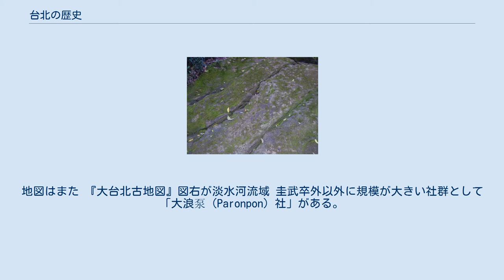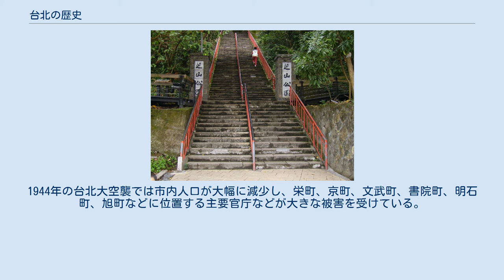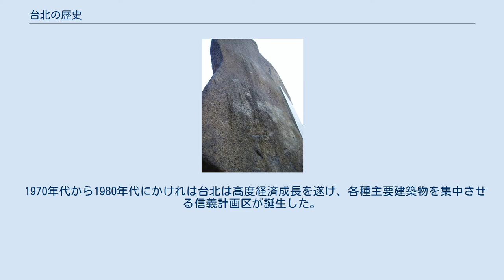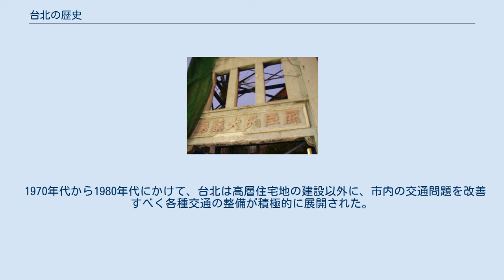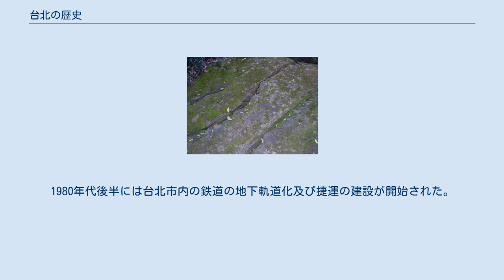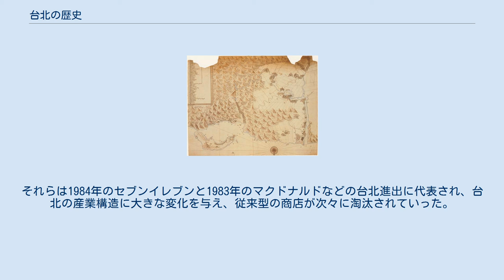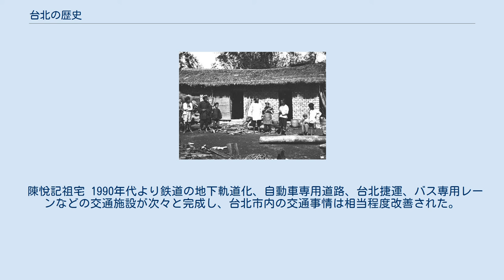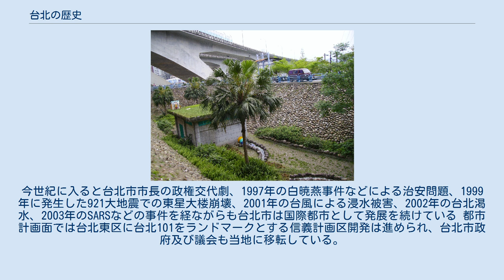台北の歴史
台湾における台北市の位置 現行の台北市行政区 艋舺青山宮 台北の歴史（たいぺいのれきし）は台湾台北地方の歴史を概説する。
一般に台北の歴史は1709年に陳頼章が大加蚋の開墾に着手した時点を以って開始とするが、1884年の台北城の設置を持って開始とする見解も存在している。
しかし考古学の視点から捉えれば数千年前に市内の円山と芝山岩に先史文化が存在しており、またこれ以外にも 数か所で遺跡が発見された十三行文化は、17世紀に台北盆地で活動していた平埔族との関連性が指摘されている 1654年に作成された『大台北古地図』及びその他文献により、17世紀中期は大部分が湿地であった台北地区は、少数の平埔族社以外の集落は存在しておらず、18世紀に中国大陸の福建及び広東から移民が流入するまではケタガラン族が主体となって文化を築いていた。
しかし移民の増加と械鬥及び漢化によりその勢力は次第に消滅していった。
やがて移民が中心となった台北は清朝統治時代になると文献史料に登場してくることとなったのである 台北市内に位置する円山遺跡及び芝山岩遺跡の最新の発掘調査により、台北地区には旧石器時代晩期には人類が居住していたことが判明している。
 7000年前、台北が大屯山と観音山に囲繞され100平方Kmに達する大湖であった時代、円山と芝山岩は水没を免れ湖畔を形成していた。
当時の人々はこうした標高100m程度の丘陵地帯に居住し、原始的な農業と狩猟による生活を送っていた 円山文化の考古学の調査により、台北地区では7000年前から1万年前の先土器文化である旧石器時代後期に人類の居住が始まったことが判明している。
遺物からは約2.7エーカーの円山地区に先史時代の人類の活動が読み取れ、打製石器による狩猟生活を送っていたものと考えられる。
その内容は左鎮人や長浜文化との類似性も指摘されるが、それらの外部との交渉に関しては現在のところ実証されていない。
 約7000年前から4700年前、円山地区では更に進化した大坌坑文化が登場する。
大坌坑文化は台湾の新石器時代を代表する文化であり、最初に遺跡が発見された大坌坑遺跡より命名されたが、円山文化圏内の各地からこの時代の遺跡が発掘されている。
この時期の人類は円山地区以外に、北部の芝山岩地区にも進出し、類似する2つの遺跡を形成している。
大坌坑文化の集落の規模は小さく、狩猟以外に原始的な農業を行っていたことが判明している。
研究者の推測では南島語系民族を祖先とする人々による文化であり、現代の台湾原住民につながる源流であるとされている。
 芝山岩山頂の岩石地面 約4800年前、大坌坑文化を継承した円山文化が台北に出現する。
円山文化の特徴としてはその分布が極めて広大であり、台北市でも台北盆地北側の円山、芝山岩、関渡一帯から淡水河沿岸、新店渓下流両岸に広がる丘陵地にまで分布している。
1964年から実用化された炭素14測定技術を用い貝塚からの出土品を調査したところ紀元前2800年から紀元前500年まで2000年にわたって文化が持続した。
 円山文化遺跡で発見される貝類は汽水域に棲息する種類であり、当時の台北湖が汽水湖であったことを物語っている。
またこの時期には家畜や農業技術も進歩し、既に稲作が行われていたとも考えられている。
 またこの時期は円山文化外に芝山岩遺跡の発見により命名された芝山岩文化が存在している。
約3600年前から3000年前までの期間存在し、石器、土器、骨角器、木器を用いた農耕生活を送っていた。
 円山時代の砥石 約3000年から1800年前、台北湖は次第に水位を下げ、それまで湖底であった台湾盆地南部、現在の台北植物園や建国中学一帯での人類の活動が可能となった。
これらの地区の人々は円山文化を発展させ、更に中国南部あるいは南方諸島からの移民の影響を受けた新しい文化を創出した。
考古学の研究により当時は狩猟から農耕に生活様式を変化させていたことが推測され、また独特の彩文土器を製作するなど、円山文化より高度な文化であったと推察されている。
 約2000年前の植物園文化晚期、台北は金属器時代へと突入し、十三行文化を代表とする新たな段階を迎えた。
この時期になると人類の居住地域も拡大し、既に述べた文化地区以外に、台北市中山区の西新庄子遺跡なども出現している。
この十三行文化は漢人が台北に進出するまで継続し、石器から鉄器に推移、更に硬質で赤褐色の土器などの発明も行っている。
 十三行文化はその発展により前期と後期に分類される。
前期は約2000年前から...